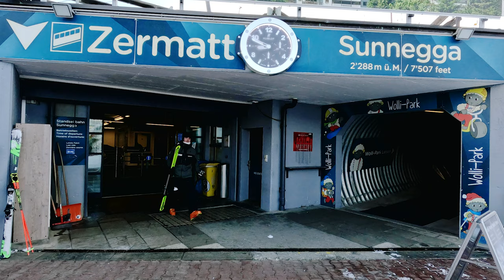LIFE OF A SKI INSTRUCTOR | Zermatt | PDS snowsport | Episode 3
Switzerland, Zermatt, January 2023.
Ski instructor from Norway, Sebastian grew up in Australia and is now spending his winters in Zermatt, Switzerland. He showed us his day in the season as a ski instructor with PDS Snowsport, Zermatt's premier ski and snowboard school located in the shadow of the iconic Matterhorn, the most photographed mountain in the world.

Facts about PDS SKI & SNOWBOARD SCHOOL, ZERMATT
There are 20 instructors working in the 22/23 season going up to around 25 during the holidays periods.
Instructors get their full uniforms for the season, season lift passes are heavily discounted and PDS snowsport has monthly instructor events/gatherings as part of our team ethos.
The professional liability insurance is organized by the ski school and the full-time members of the team can expect to deliver around 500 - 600 hours of lessons in the season (depending on how much time off they would like to have). The team is fully supported by a management team located in the resort and professional Training with Race training is also available to all.

Facts about ZERMATT
Bars, restaurants, apres ski

Welcome to Europe's highest ski resort. Skiing enthusiasts from all over the world congregate in Zermatt. Guests come to experience perfect skiing with miles of pistes, fantastic slopes, sun and snow.
Zermatt it’s a true Destination resort and we have clients visiting from all over the world.
The main language spoken by our guests in the resort is English.

"Instructors are always welcome in every destination in and around Zermatt, the instructors develop a unique relationship with the bars and restaurants as in Zermatt is critical that everyone works together to deliver guests an unforgettable experience.

Favoured destinations for instructor apres would be Hennu Stall, Cervo, Zermama & Paps

Living costs
Zermatt has a reputation of being expensive and whilst this can be true you can also find very affordable ways to live in Zermatt and make the most of the very attractive rates paid by PDS Snowsport.
In this video, Sebastian went grocery shopping at Denner in Zermatt. The basic shopping cart continues throughout the “Life of a ski instructor” series and it consists of 1 red pepper, 1 zucchini, 500g of chicken breast, 6 eggs, 500g tomato sauce, 500g rice, 300g can of corn, and 1 baguette (bread). The total price was 21,70€ (Double packaging was considered in the shown price).

Accommodation
Instructors are expected to find accommodation for the season and the ski school is happy to provide all the support an instructor needs. You can expect to pay from three to five thousand euros per season for the rent - depending if it’s a shared accommodation or a private one and on the location. Most of the instructors find their winter home in town however, 2 villages just a short shuttle ride away is Tasch and Randa where much more affordable accommodation can be found.
We do encourage instructors to be located in the town of Zermatt as it gives them the best opportunity to make the most earnings and clients' entertainment can play a big role in the bookings.

Transportation
Zermatt is Car-free and served via a main shuttle train from Tasch (the parking hub). The town is serviced by a great frequent electric bus service and the mini Electrical taxis whizzing around everywhere, most instructors use E-bike or E-scooters to get around but this is really not a problem as the town is built around walking and taking the free bus.
It isn’t long before you forget all about cars and just enjoy the rate-free experience on offer.

Facts about the INSTRUCTOR
Sebastian is ISIA certified and is one of our resident Freestyle coaches alongside our instructor work. Sebastian has Australian roots and he grew up in Norway. He loves freestyle skiing.

SKIING IS THE BEST JOB IN THE WORLD!

Film: Ajda Bole, Meta Lavric & Sebastian Drøyer
Edit:  Ajda Bole

Most of the filming was done with GoPro Hero 11 Black.